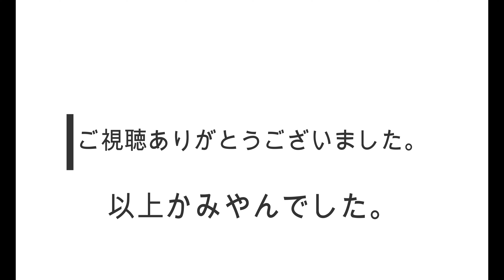【ミラベルと魔法だらけの家】#408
00:00開始（OP）
00:17ルイーサをレベル2にアップ
00:43カシータを設置
01:18終了（ED）

@kamiyan Game's

別のチャンネル（サブチャンネル）かみやんちゃんねる

前にダウンロードして楽しんでいたデイズニーマジックキングダムズのゲームプレイ及びゲーム実況を改めてやっています。

今回からミラベルと魔法だらけの家のイベント開始されましたのでコンプリート目指してやっていきたいと思います。

ルイーサをレベル2にアップさせることに成功いたしました。

カシータをパーク内に設置することに成功いたしました。

関連動画